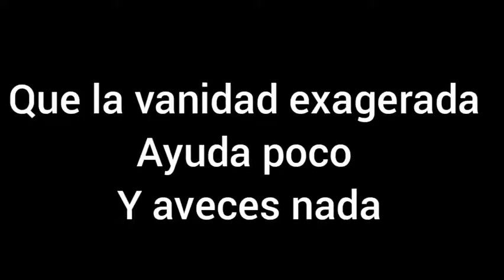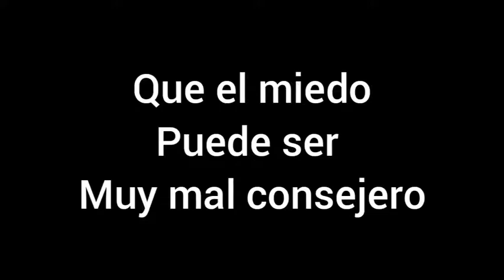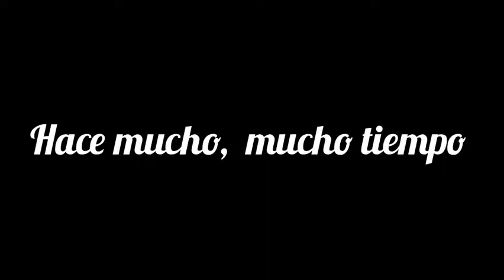Despedida de Ricardo y bienvenida de Alejandra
14 de Enero 2021
La Biblioteca Pública Municipal "Amado Nervo" de Jacona, solidarizándose con sus usuarios/amigos, en esta segunda etapa de la contingencia retomamos las actividades virtuales, invitándoles a todos ustedes a seguirnos en esta red social.